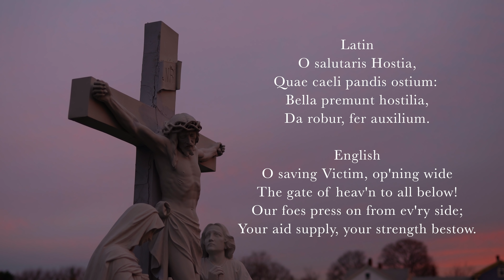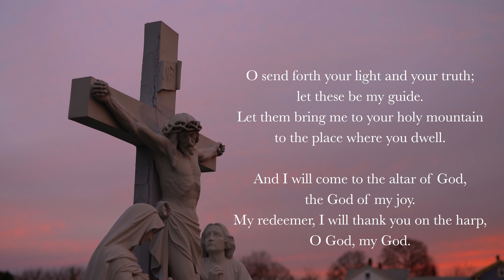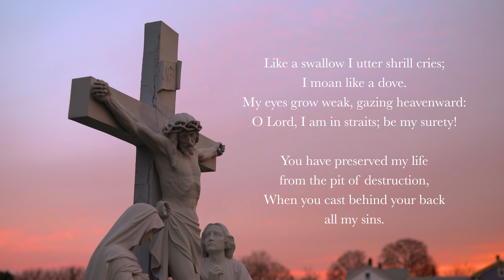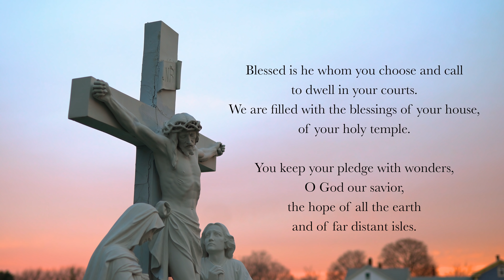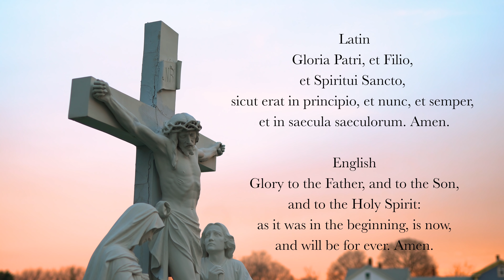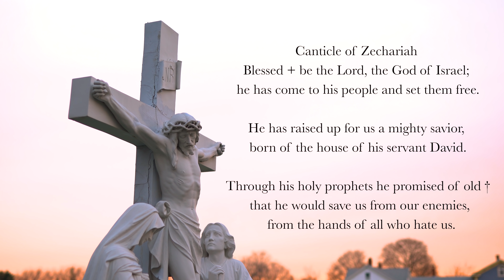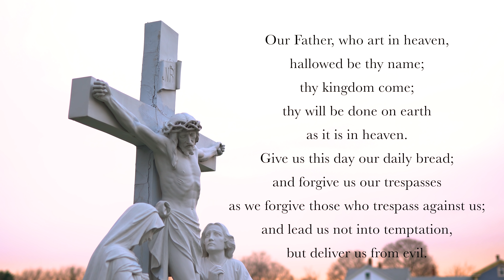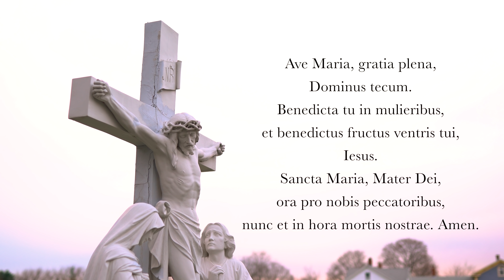5.24.22 Lauds, Tuesday Morning Prayer of the Liturgy of the Hours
Lauds, Morning Prayer for the 6th Tuesday of Eastertide, May 24th, 2022.

00:00 Deus in Adjutorium
00:43 Hymn: "O Salutaris Hostia," St. Thomas Aquinas
01:48 Psalm 43
04:08 Canticle: Isaiah 38v10-14, 17b-20
08:15 Psalm 65
12:01 Reading: Acts 13v30-33
12:55 Responsory: The Lord is risen from the tomb, alleluia, alleluia.
13:40 Benedictus (English, Tone 8, Luke 1v68-79)
16:38 Intercessions: "Source of all life, raise us to life."
17:47 The Lord's Prayer
18:28 Concluding Prayers
19:14 Hail Mary